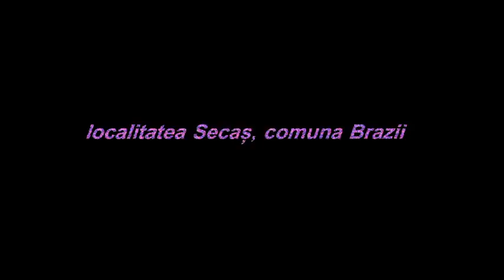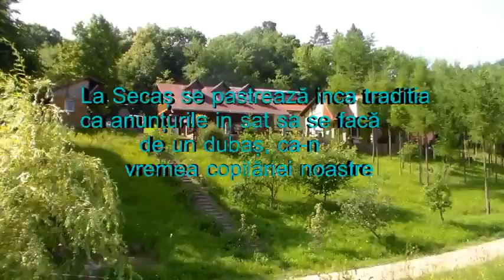Nr 1 COMUNA BRAZII UN LOC INCARCAT DE ENERGIE SI FRUMUSETE